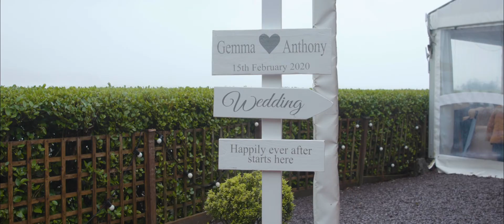Oxwich Bay Hotel // Wedding Film Highlights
Mr & Mrs Hughes wedding highlights film. Filmed at the beautiful Oxwich Bay Hotel. On their special day storm Dennis was here but it didn't stop such a beautiful wedding.

If you would like your wedding filmed???